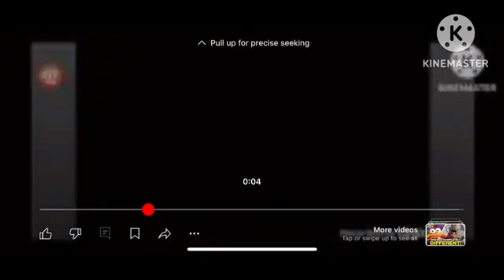Ram gets grounded add round 153